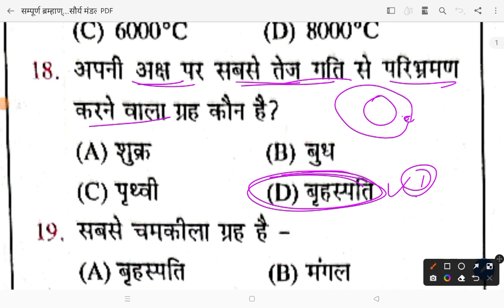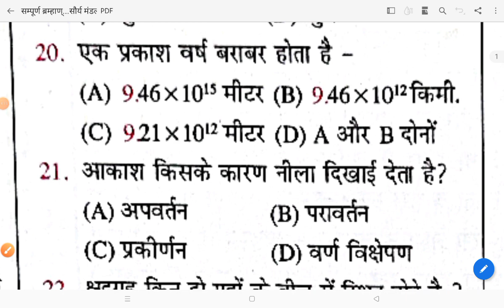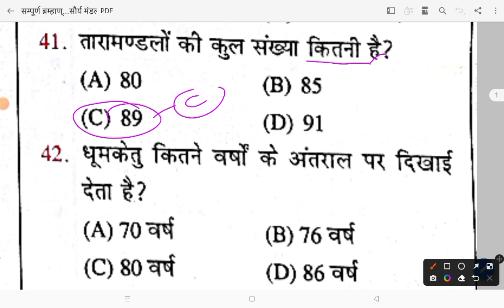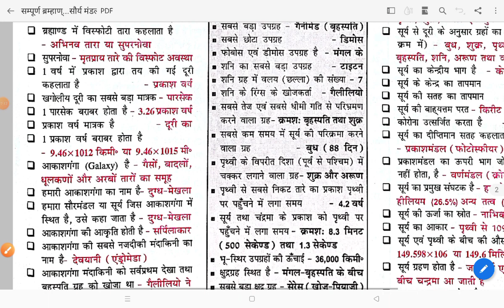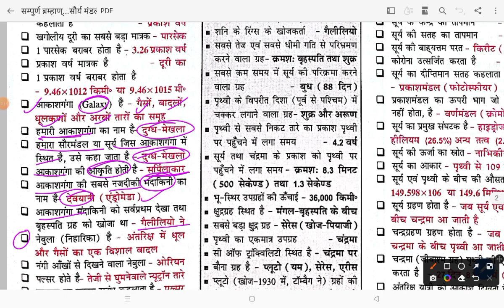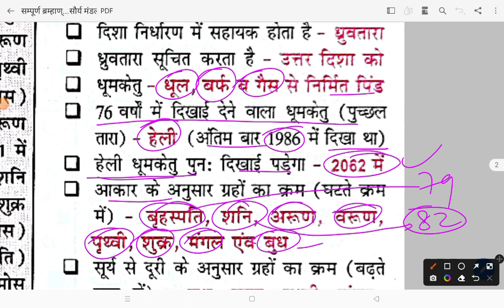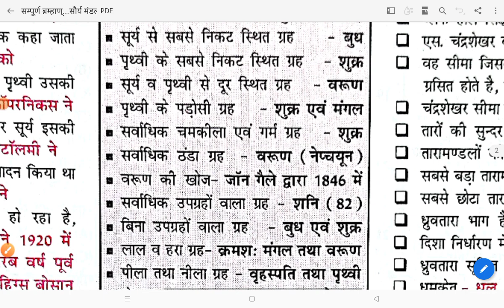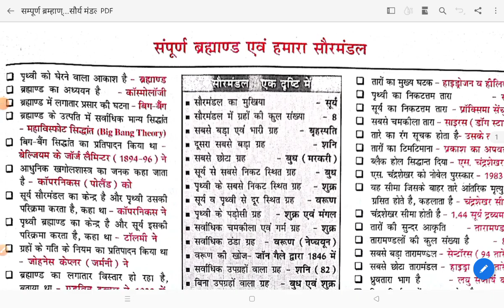Bihar SI और 68th BPSC टॉपिक-5 || Geography(ब्रम्हांड & हमारा सौर्यमंडल) Related Notes & Selected MCQ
बिहार दरोगा और 68 वीं बीपीएससी प्रारंभिक परीक्षा की तैयारी करने वाले छात्रों के लिए हम इस वीडियो के माध्यम से कुछ सिलेक्टेड और एक्सपेक्टेड क्वेश्चन जो कि आपके परीक्षाओं में आने वाले हैं वह साझा कर रहे हैं रिलेटेड नोट्स भी आपको इस पीडीएफ में देखने को मिलेगा और आपके सिलेक्टेड एमसीक्यू सप्तक साझा कर रहे हैं वीडियो को जरूर देखें और अपने दोस्तों के ग्रुप में शेयर करें

khan sir application class geography, सौर मंडल, Universe(ब्रह्माण्ड) Related Questions, Geography, Bpsc daroga, सौरमंडल क्या है, सौरमंडल के बारे में बताएं, सौरमंडल के प्रश्न उत्तर, सौरमंडल के महत्वपूर्ण प्रश्न, geography gk, geography gk in hindi, sormandal, सौरमंडल crazy gk trick, saur mandal gk question in hindi, सौरमंडल, PSC, solar system planets, geography class by khan sir,